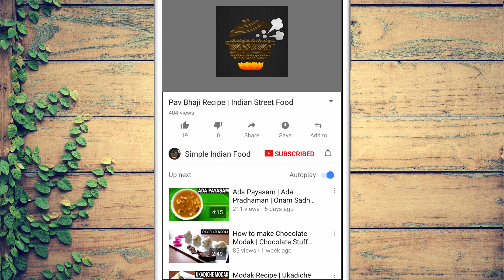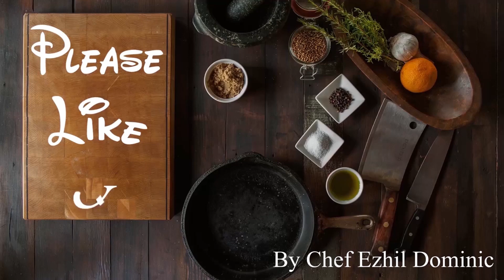Ice Cream Sandwich Cake Recipe | Homemade Ice Cream Sandwich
Today we will explore how to make Ice Cream Sandwich Cake Recipe, my favorite dessert as it contains both Ice Cream and Cake. We will learn how to prepare this amazing recipe which is a blend of the Regular ice cream and Cake.

Ice Cream Sandwich Cake Recipes | Homemade Ice Cream Sandwich